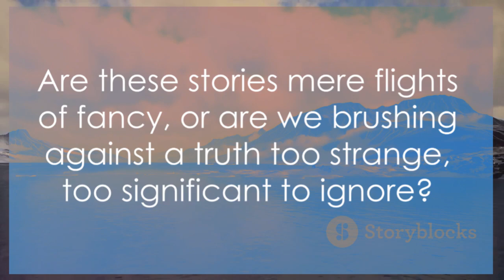Mysteries Beneath the Ice: Unveiling Antarctica's Secrets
OUTLINE:
00:00:00
The Unfinished Mission

00:00:57
Forbidden Zones and Silver Discs

00:01:56
Ancient Structures and Google Earth

00:03:21
Cosmic Rays from Beneath the Ice